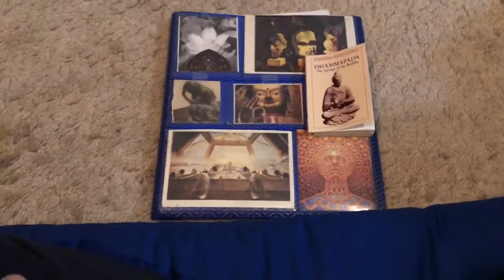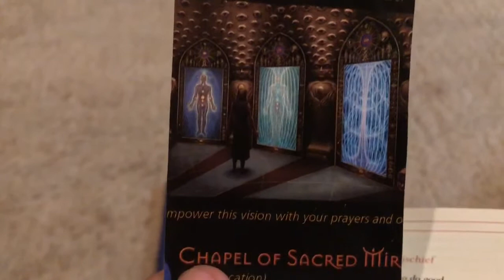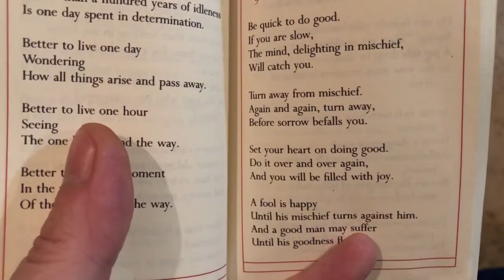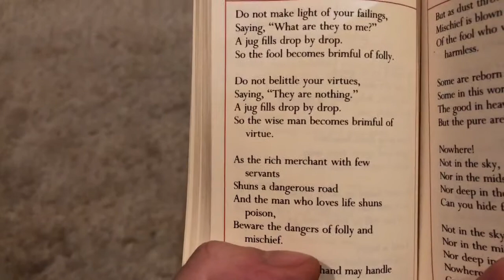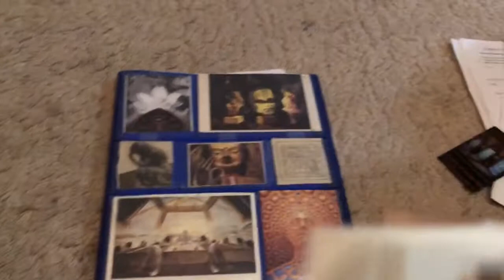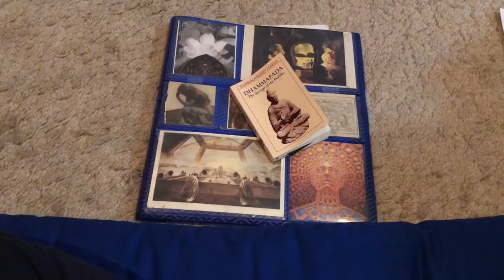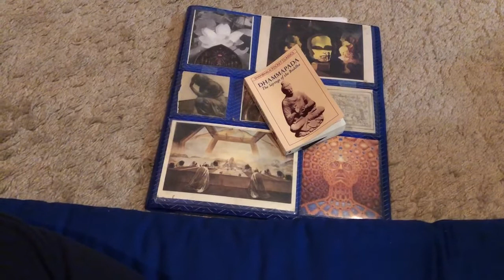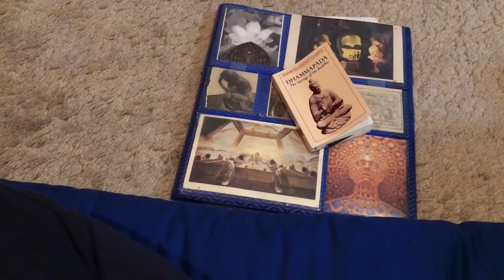Dhammapada, the sayings of the Buddha ( part 9 mischief)